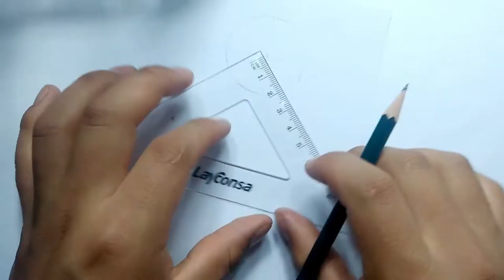😈 Drawing KABANE [ Kemono Jihen ]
🟢Hi!